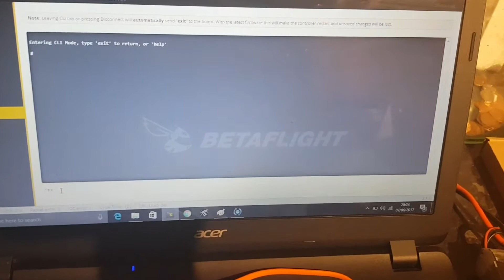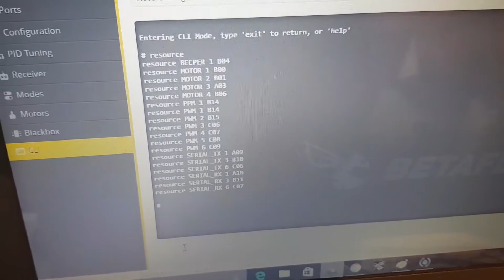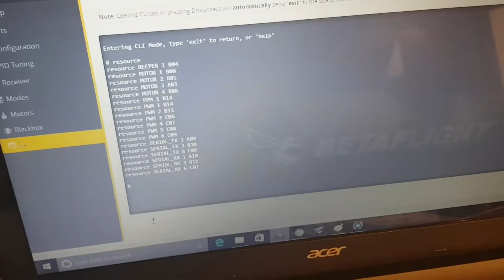Fix for revolt using Betaflight Resource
Been a while since I have used betaflight but I couldn't let my revolts go to waste.

I broke a arm on my Revo and my esc signal and ground wires touched causing M4 on my revolt to stop working.

Here's my work around.

Flash with newest Betaflight
Click Cli and type Resource hit enter.
List of resources will come up take a picture will be handy later.
Type in the motor that stopped working e.g mine was M4 so I typed; Resource motor 4 None
Hit enter.
Then pick another pin I used led strip 1 make a note of the pin number which in my case was B06 then type; Resource led_strip 1 none. Hit enter.
Then type Resource motor 4 B06 enter.
Type save and hit enter and Betaflight will restart. Solder your esc ground and signal wire to led out put.
Reopen betaflight plug a lipo in and click motor tab and spin up motors all your motors should now work.